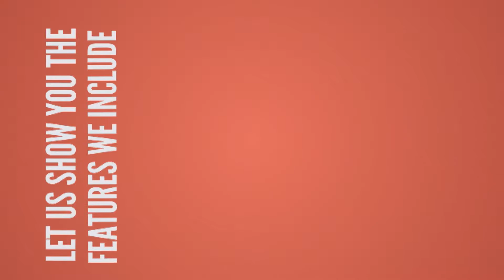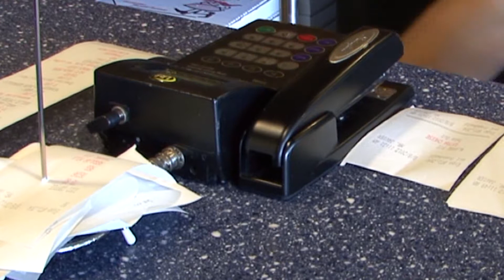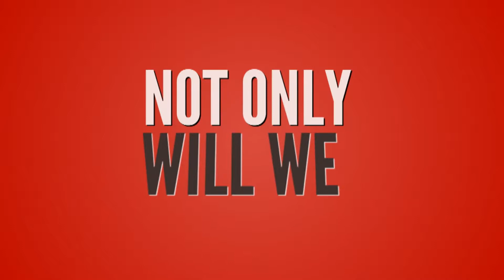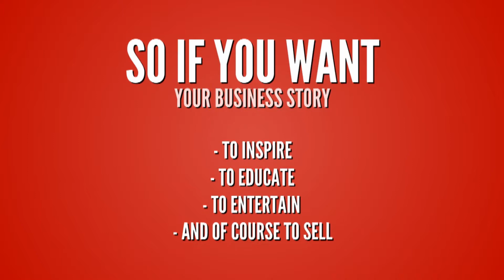DynamicSlideShow Productions Show Reel